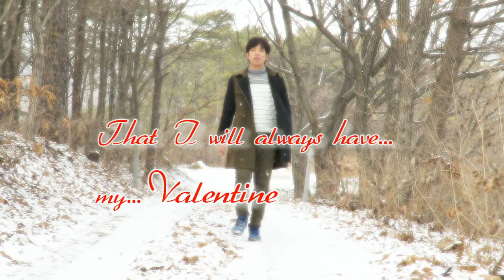VALENTINE By:Jim Brickman (Piano Instrumental Cover)